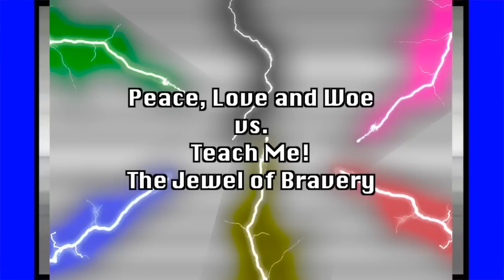Nerd Girls and Pigtail Whips - Mighty Morphin Zyurangers (Episode 20)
Billy gets a girlfriend! Listen to them converse entirely in technobabble. There's a surprisingly terrifying monster, and over in Zyuranger, the absolute coolest kid of the week this show has ever written! Who would have thought all this fun would come from so-called "filler" episodes?